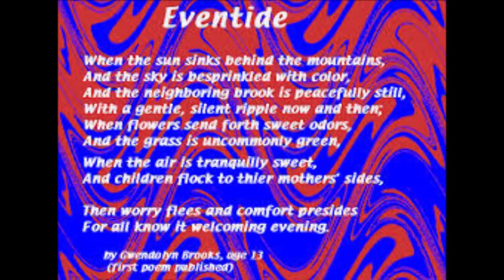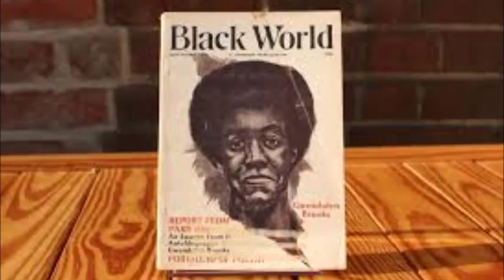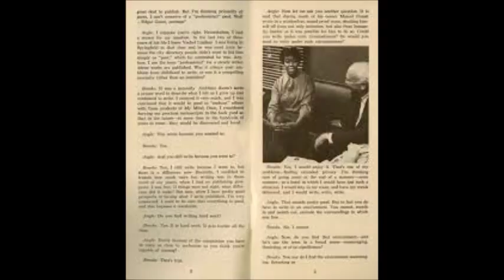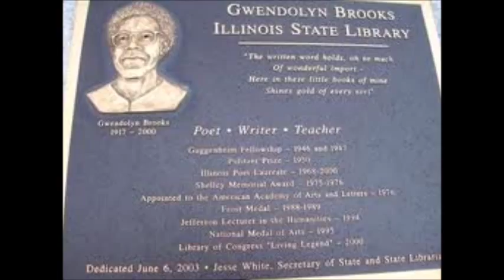Gwendolyn Brooks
On the Shoulders of Giants: Gwendolyn Brooks

In 1938 Gwendolyn became involved with a group of writers who wrote for Harriet Monroe’s still-extant Poetry: A Magazine of Verse, she also married Henry Blakely and by 1951 they had two children, Henry, Jr. and Nora. In 1943 she won the Midwestern Writers Conference Poetry Award. In 1945 she became an award winning author with her first book of poetry, A Street in Bronzeville, which immediately brought her critical acclaim and she was later selected as one of Mademoiselle Magazine’s “Ten Young Women of the Year”. She also won her first Guggenheim Fellowship, and became a fellow of the American Academy of Arts and Letters. Enjoy!!

FB: Live Skilled Live Fulfilled